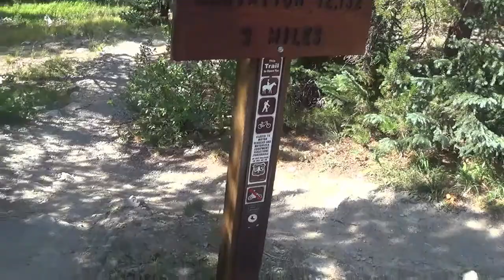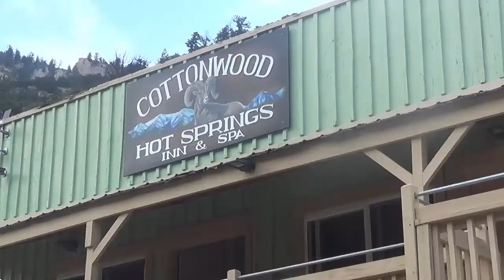Ptarmigan Lake Trail, Chaffee County, Colorado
August 20, 2020, near Buena Vista, Colorado. Ptarmigan Lake Trailhead on Cottonwood Pass
Hiked all the way up in Earthrunners grounding sandals for the natural foot experience.
Relaxation afterwards at Cottonwood Hot Springs